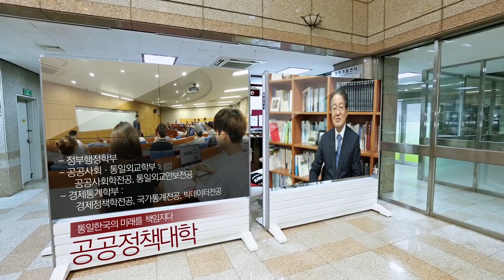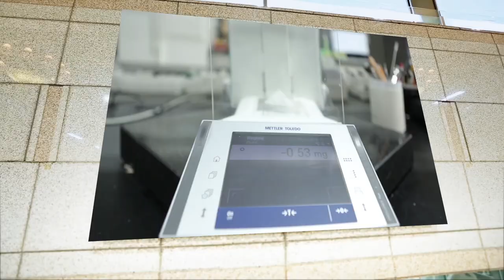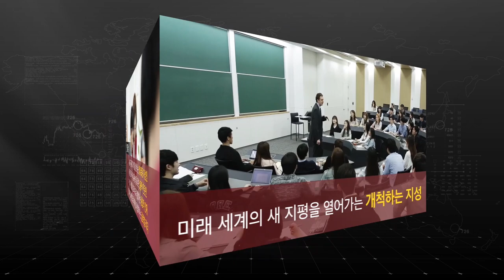[K_University] College Student Creative